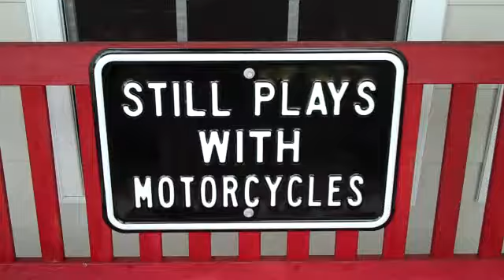Still plays with motorcycles